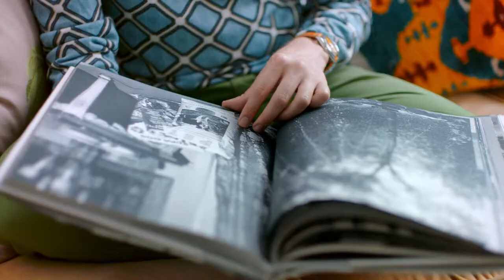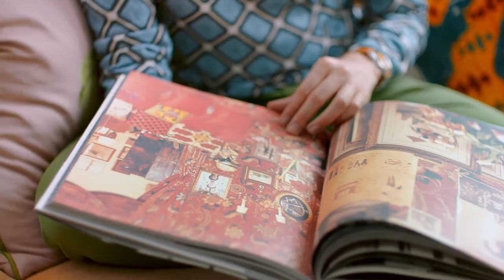Luke Edward Hall | Bicester Village 2017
Luke Edward Hall talks about his collaboration with Bicester Village. Together with Bicester Village, he designed The British Collective, a brand-new Christmas gifting pop-up boutique.

The boutique will showcase a collection of delicious scented candles by Cire Trudon, cashmere hats and gloves by Johnstons of Elgin, small leather accessories by Trevor Pickett, Czech & Speake homewares and a whole host of other brilliant gifting solutions, providing a one-stop shop for gifts for all those tricky-to-buy-for friends and family for the festive season. Luke’s own product range features printed cushions, illustrated ceramics, festive baubles and a special collaboration with British knitwear designer John Smedley. The Luke Edward Hall X Smedley sweater is exclusive to The British Collective and features a hand-drawn face illustration knitted onto a traditional round neck sweater.

“I am extremely excited to be working with Bicester Village on the design of its Christmas pop-up boutique. We have come up with something that I hope will look and feel rather unexpected and very special. Our concept takes its inspiration from an imagined eccentric English country house and will no doubt provide a colourful, magical environment for Bicester Village festive shoppers.” Luke Edward Hall